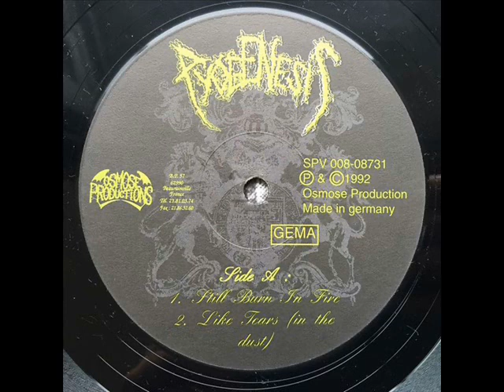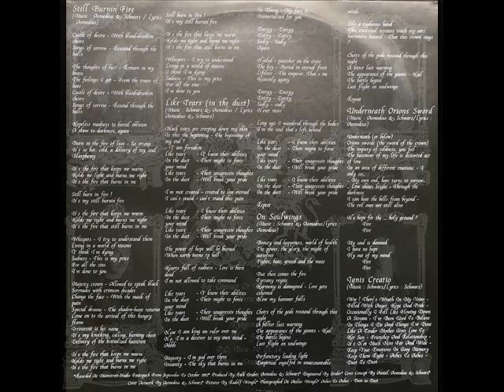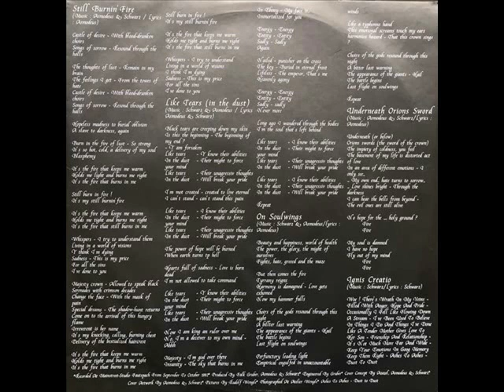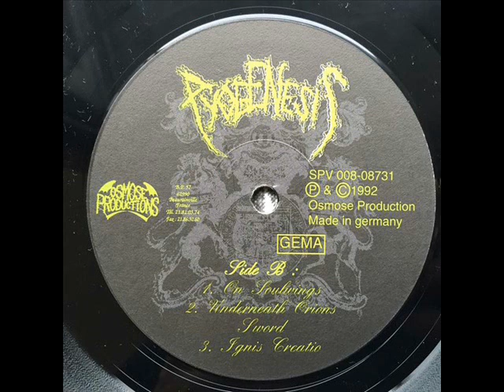PYOGENESIS - Ignis creatio (EP) (1992) Full album vinyl (Completo)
Los inicios de los PYOGENESIS no es como los conocemos actualmente.
Sus inicios practicaban un Doom/Death Metal y actualmente la verdad que yo ya no se como definirlos. Este es uno de sus primeros Eps "Ignis Creatio" editado en Noviembre de 1992.

Side A     00:00
1.  Still Burn in Fire
2.  Like Tears (In the Dust)

Side B     13:28
1.  On Soulwings
2.  Underneath Orion's Sword
3.  Ignis Creatio

Tim 'Asmodeus' Eiermann  Guitars, Vocals
Flo Schwarz  Guitars (rhythm & lead), Vocals, Keyboards, Guitars (acoustic)
Joe 'Azazel' Proell  Bass
Pit Muley  Drums